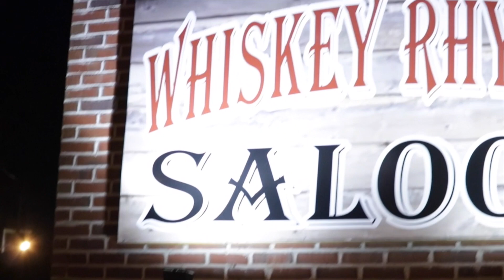FEBRUARY 2017 | YNOT Wednesdays Songwriter Spotlight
YNOT Wednesdays Songwriter Spotlight showcases some of the best talent in Nashville, check out the round!

LOCATION:

Live Oak Nashville
1530 Demonbreun St.